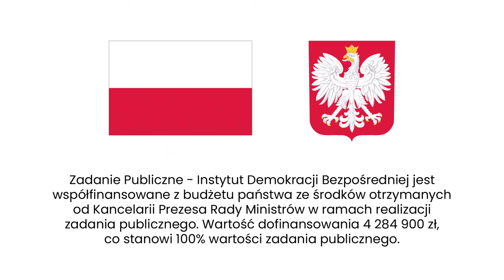Profesor Matyja podsumowuje wizytę w Polsce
Końcem października prof. Mirosław Matyja odwiedził Polskę podczas cyklu spotkań, warsztatów i debat. Czego one głównie dotyczyły? Jak społeczeństwo odnosi się do demokracji bezpośredniej? Czy Polki i Polacy znają demokrację bezpośrednią? Agata Kempa pyta prof. Matyję o podsumowanie wizyty w Polsce i wnioski z niej płynące.